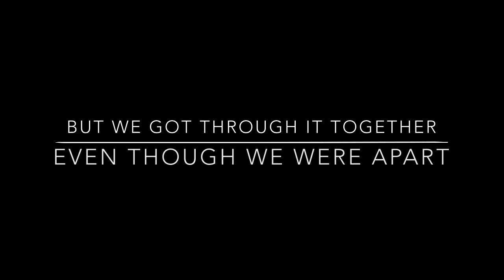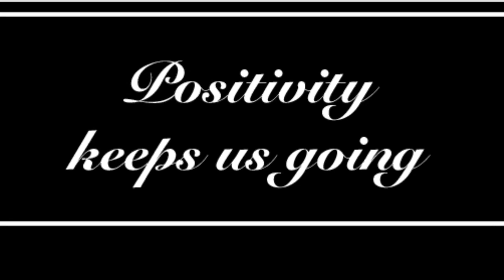Positivity keeps us going (short documentary film)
At this sad time of the Coronavirus outbreak we all need to be cheered up